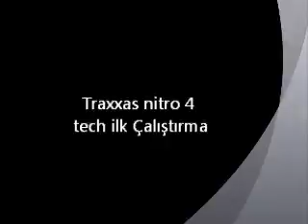Traxxas Nitro 4 tech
ilk çalıştırma...